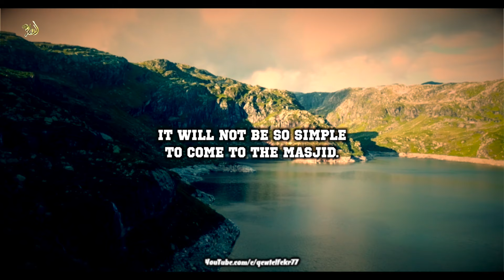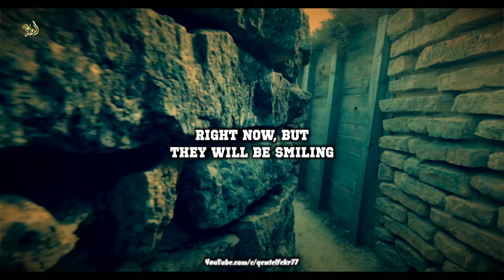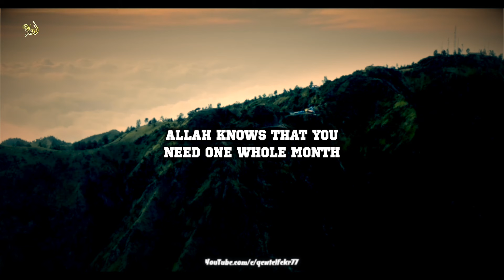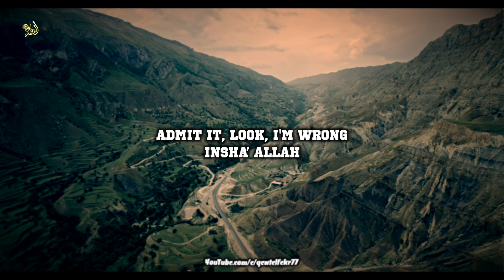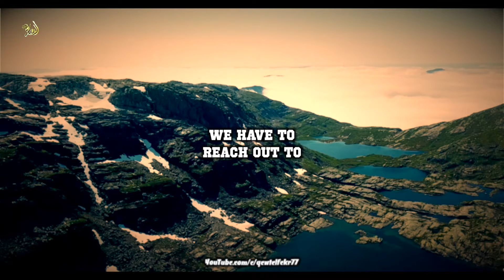From The Balance Of Ramadan!!! -Mufti Menk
from the balance of Ramadan
Produced By Qewt Elfekr
By @muftimenkofficial

Footage used in the Clip:►